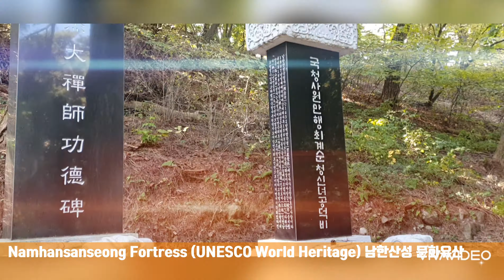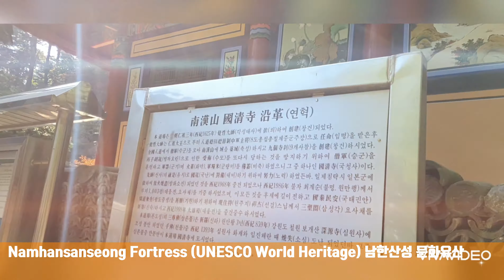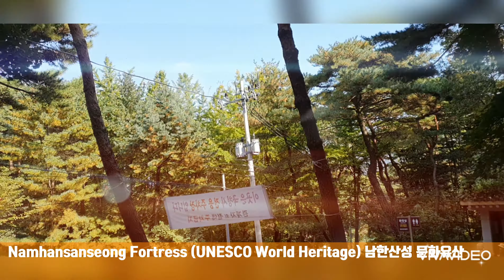Namhansanseong Fortress (UNESCO World Heritage) 남한산성 문화유산 코리아||가을 단풍||Autumn Foliage||Hiking trail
문화유산 코리아
Autumn Foliage
Namhansanseong is particularly popular with the locals for its amazing autumn foliage. This is probably one of the best hidden autumn foliage destinations from Seoul, well away from the typical tourist crowds.

Detour from Main Hiking Trail

For those who are more adventurous, you can detour from the main hiking trail and get on the stairs for the hike right alongside the fortress in some sections. The path will generally leads to the main hiking trail. You can check the signs and maps along on the way to ensure you are on the cours